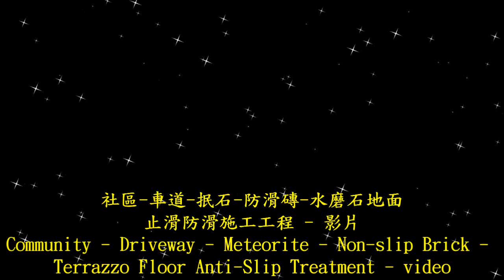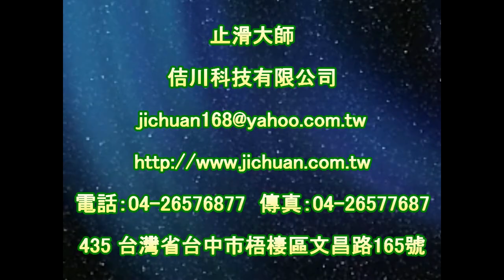1570 Community - Driveway - Meteorite - Non slip Brick - Terrazzo Ground Anti Slip Construction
Anti-Slip Solutions‧Tools‧Treatment‧Technology
Forty years of innovation
『PAST』Headquarter

Contact：JiChuan Tech Co., Ltd 【PAST】Pro Anti-Slip Treatment
(See More...)